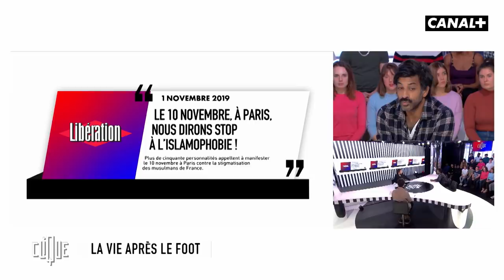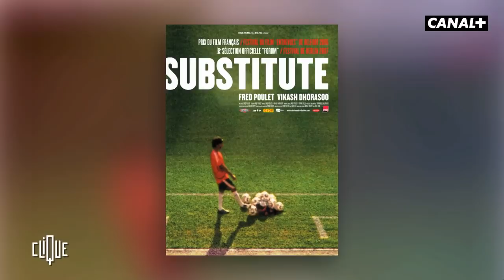Clique x Djibril Cissé & Vikash Dhorasoo - CANAL+